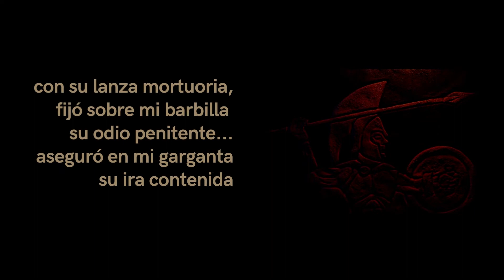Haz de fuego (Poema y Voz AZULA)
Poema del libro HUMANA de AZULA (inédito)